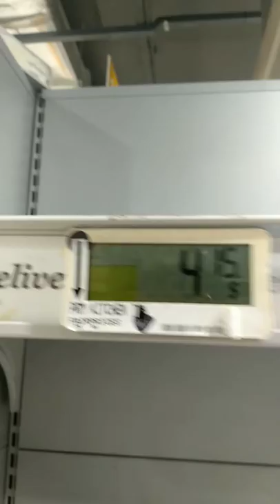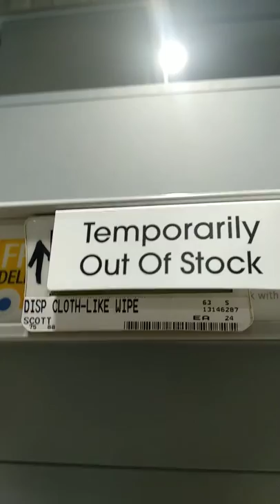Do NOT panic buy toilet paper, this is the result,😮